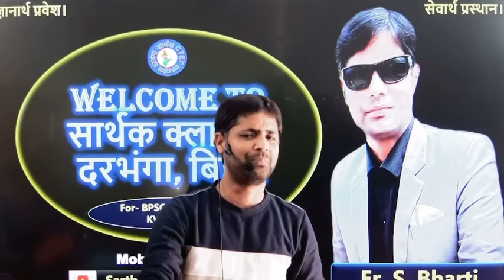मैथिली बियाहक गीत।कर्णप्रिय।🥰❤️At Class time